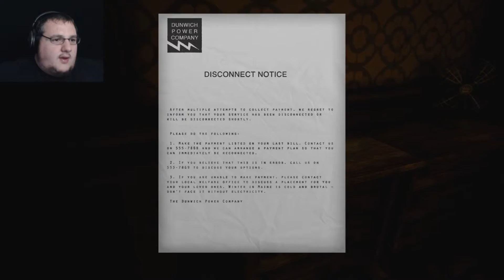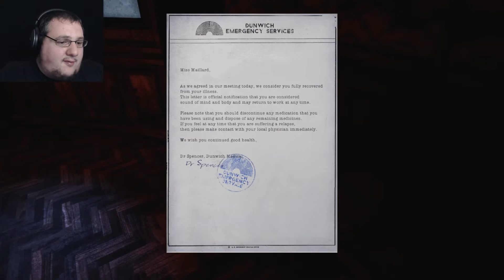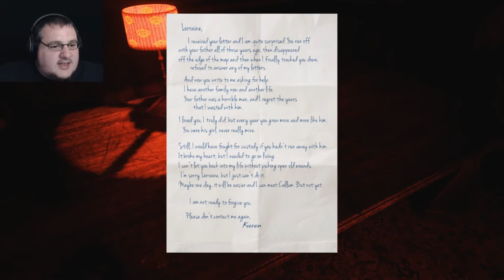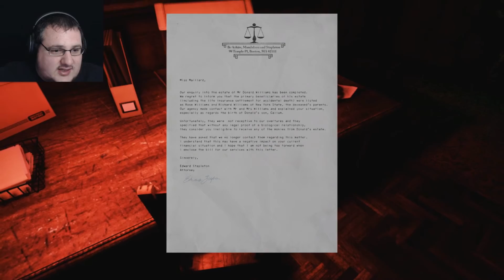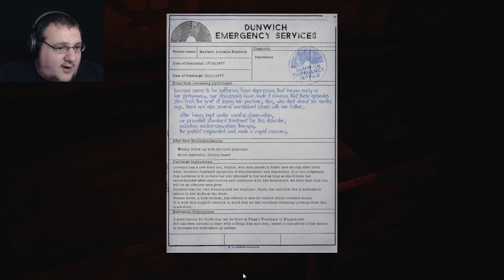The Park | Part 3 | THIS IS GETTING DEEP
Welcome back to The Park, tonight we ride a Roller coaster, eat pills, find a flash light, poke a corpse. What more fun could be had at a theme park! JOIN ME!